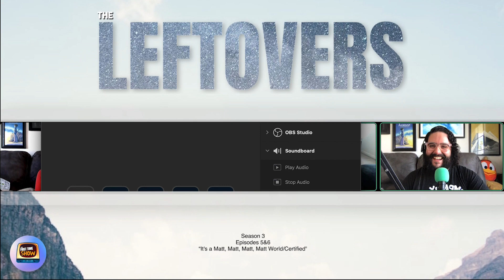First Time Show - The Leftovers - S3 - EPS 5&6 "It's a Matt, Matt, Matt, Matt World/Certified"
Steve, Alana, Brett AND Owen, discuss Season 3 Episodes 5&6 of HBO's The Leftovers!

ALSO follow the First Time Show!
for updates and the latest on news the show!

Follow the First Time Show hosts on socials!
Steve Zaragoza: @stevezaragoza
Brett Register: @brettdidthis
Alana Fickes: @lovealanachan

Podcast edited by Steve Zaragoza